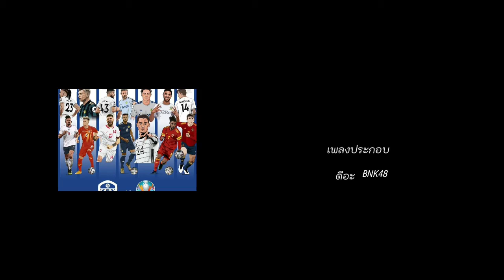ตามติดชีวิตนักเตะลีดส์ ยูไนเต็ด ในEURO2020 Ep4:เมื่อเลียม คูเปอร์เจอกับวันมหาวิปโยคในบ้านตัวเอง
คาบ้านกันเลยทีเดียว
failbreaker113